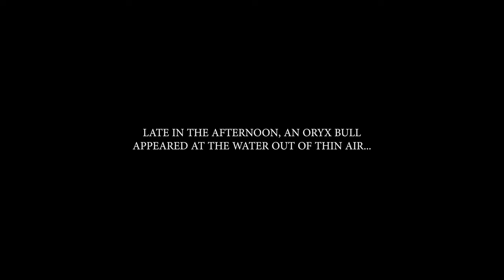Hunting Oryx in Namibia at Toekoms Bow Hunting Safaris (THE RETURN Ep.1)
After three long years of being away, it felt amazing to return home to Namibia and get back into the bush on this hunt at Toekoms Bow Hunting Safaris.

Spot & stalk bow hunting in Africa is never easy, especially on a short time crunch, but I think this hunt ended exactly as it should have.